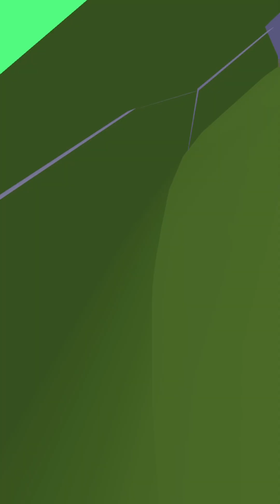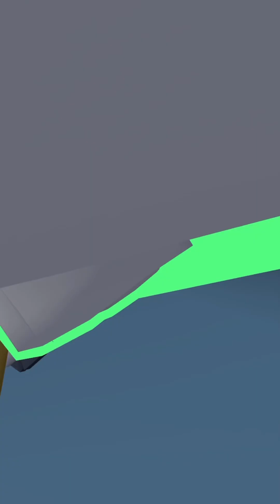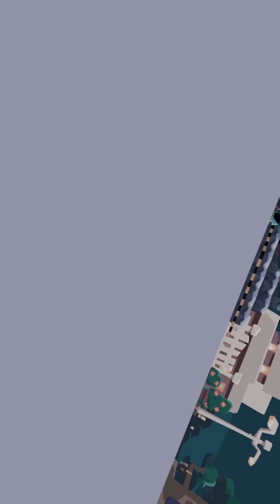In my map and why some people have gold in yeeps